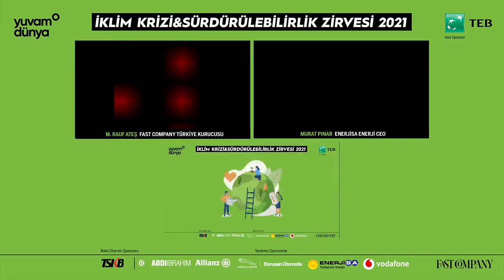İklim Krizi ve Sürdürülebilirlik Zirvesi